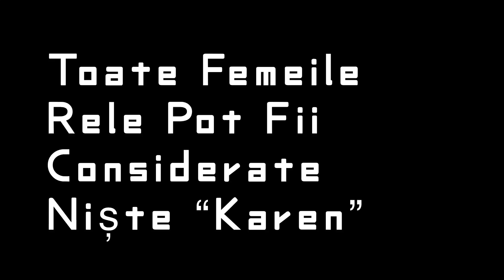Toate Femeile Rele Pot Fi Considerate “Karen”